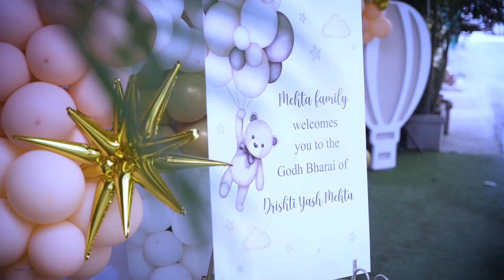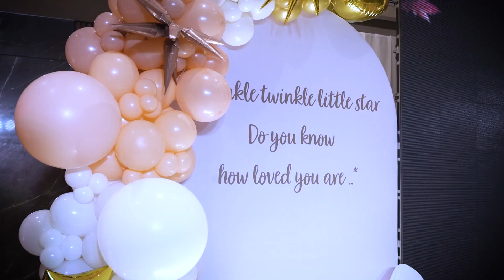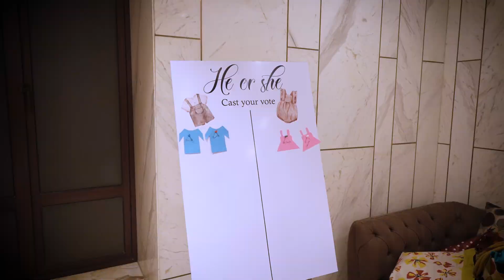Drishti Baby Shower || Cinematic Highlight || Spark Studio Photography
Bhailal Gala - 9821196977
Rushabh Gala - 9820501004